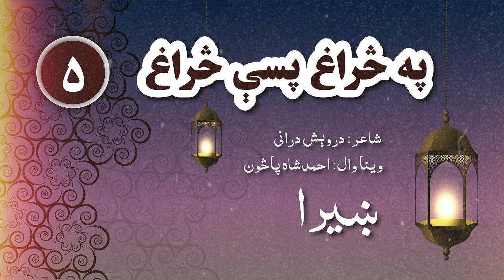Pa Charagh Pasi Charagh | Episode 5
په څراغ پسي څراغ د پیاوړي شاعر درویش دراني د لنډو نظمونو ټولګه ده څو کاله وړاندي خپره شوې ده.
دا کتاب ما (احمدشاه پاڅون) ږغیز کړی چي وار په وار به یې درته وړاندې کړم.
د (ښیرا) ددې کتاب بل نظم دی چي دلته یې درته وړاندي کوم.